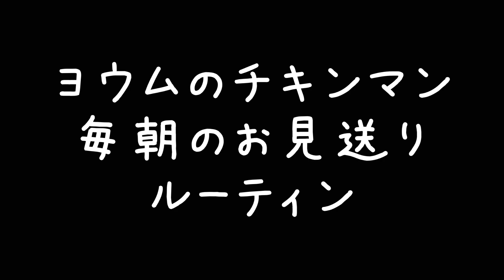【癒し】毎朝大好きな飼い主の送り出しをするヨウムのチキンマンの愛がやばい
飼い主のことが大好きで毎朝送り出ししてます

いつも2人の世界に入ってしまい、イチャイチャしています。
そんな朝の鳥と飼い主のイチャイチャルーティン動画です

【Twitter&TikTok】でバズった動画

【主が好きな動画】

【音源提供】

かまタマゴ